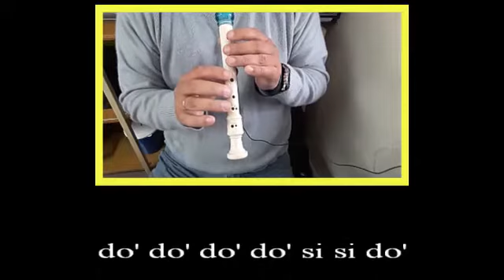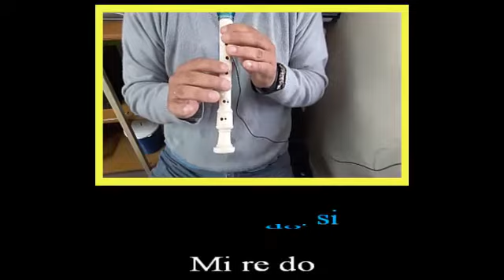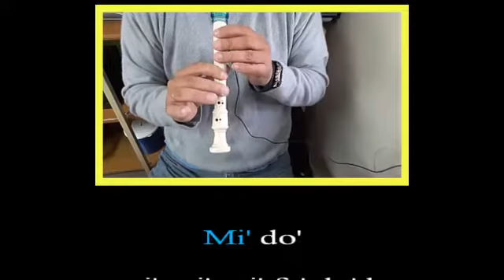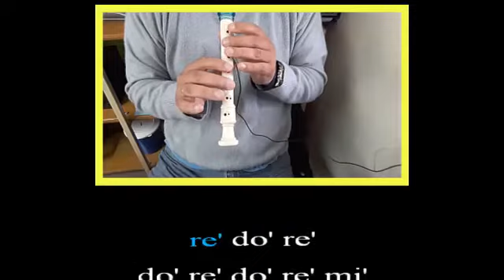Bésame - Valentino Ft MTZ Manuel Turizo (Flauta dulce) ¡Completo!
Do' si do' si la sol mi
do' la do' la do' la do' la sol fa
fa fa fa fa fa mi
mi mi mi sol mi mi re
do' si do' si  la
do' do' do' re' re' do'
fa fa fa sol sol la sol fa mi
mi mi mi mi mi mi re
do' do' si la

Do' do' do' do' si si do'
do' do' do' do' fa' fa' mi' re' do
do' re' do' re' do' si
do' re' mi' re'

Mi re do
mi mi mi mi mi mi
fa re do
fa fa fa fa fa fa
mi mi mi
re do re
do re do re mi

Mi' do'
mi' mi' mi' fa' do' la
fa' fa' fa' mi' do' sol
mi' mi' mi' re' mi' re'
Mi' do'

La la la do' la
la la do'
la la la la la do' la
la la la sol sol
do' do' si si si si si
la do' si
mi do' la do' la
fa' do' la do' la
do' do' do' si si
si si la do' si

Do' do' do' mi' re'
do' do' la
re' mi' re' do' do' la
re' mi' re' do'
fa' fa' mi' fa' mi'
mi' mi' fa' mi' fa' mi'
mi' mi' mi' mi'
re' re' re' re' re' re'
mi' re' mi' re'
do' do' mi' do' do' do'
do' do' do' do' re' re'
mi' re' mi' re' mi' re'
fa' mi' fa' mi' fa' mi'
mi' mi' mi' mi' mi'
re' re' re' re' do' re' re'

Mi' re' la si do'
la si do'
la' sol' sol'
mi' mi' mi' re' re'
la si do'
la' sol' sol'
mi' re'